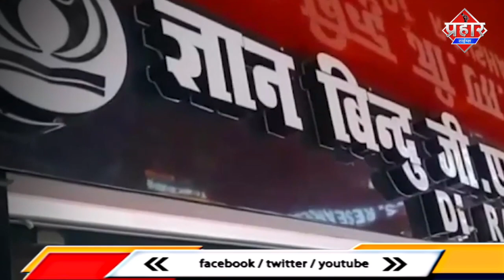खान सर के कोचिंग में हुआ तोड़ फोड़ || Anil Rajbhar || Aapka Prahar Times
खान सर के कोचिंग में हुआ तोड़ फोड़
देश भर में अपने अलग अंदाज के साथ छात्रों को पढ़ाने के कारण मशहूर हो चुके पटना के खान सर की कोचिंग सेंटर में तोड़फोड़ की घटना सामने आई है। बतया जा रहा है  अंबेडकर हॉस्टल के करीब 20 छात्रों ने कदमकुआं के किसान कोल्ड स्टोरेज परिसर स्थित खान रिसर्च सेंटर और ज्ञान बिंदू जीएस कोचिंग सेंटर में जमकर उत्पात मचाया इस दौरान उपद्रवी छात्रों ने दोनों सेंटर पर पथराव और तोड़फोड़ भी की है।और
कोचिंग सेंटर के क्लास और कार्यालय में घुसकर टीवी, बेंच और अन्य सामग्री को तोड़ दिया और सीसीटीवी कैमरा भी उखाड़कर अपने साथ ले गए।

 इसके विरोध में कोचिंग सेंटर के सैकड़ों छात्र सड़क पर उतर गए और पुलिस के खिलाफ जमकर नारेबाजी करने लगे और  वे घटना में शामिल असामाजिक तत्वों की गिरफ्तारी की मांग भी कर रहे लगे ।जिससे करीब कई घंटे तक सड़क जाम रहा। सूचना मिलते ही कदमकुआं, थाने की पुलिस पहुंच गई।और  आक्रोशित काेचिंग छात्रों को सांत कर यातायात बहाल की गयी

जानकारी के मुताबिक आंबेडकर हॉस्टल के एक छात्र को ज्ञान बिंदु जीएस कोचिंग सेंटर के एक टीचर ने पीटा था। उसी बात
 को लेकर छात्रों ने तोड़फोड़ की। शहर के  डीएसपी ने बताया कि इस घटना में जो भी लोग शामिल है उनपर कड़ी कार्रवाई की जाएगी  कोचिंग सेंटर की ओर से अज्ञात युवकों के ऍफ़ आई आर दर्ज कराई गई है।

बाईट-  टाउन डी एस पी
अशोक कुमार सीह